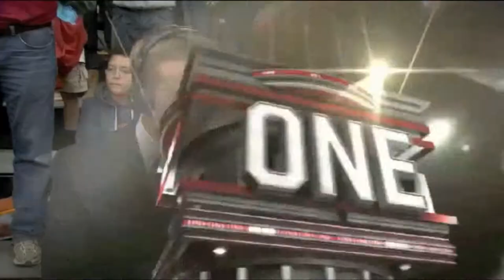Stanford vs. Northwestern me on T.V.